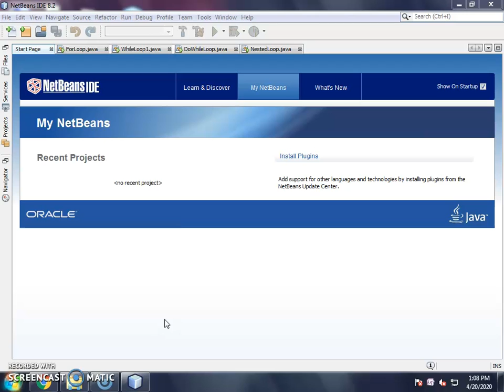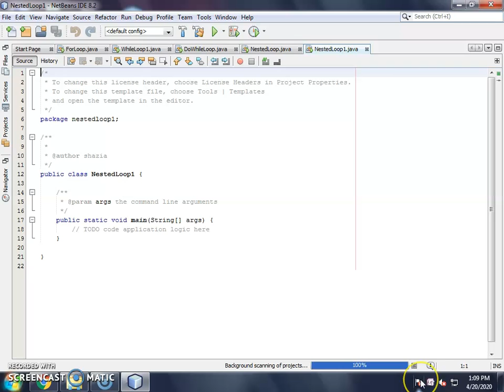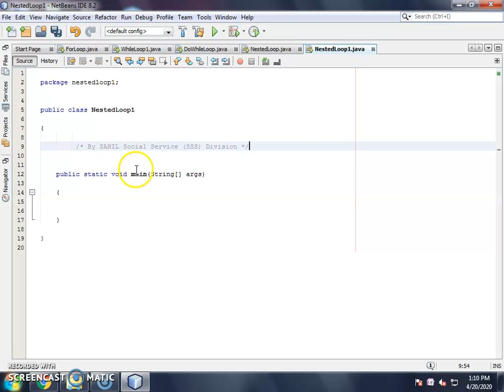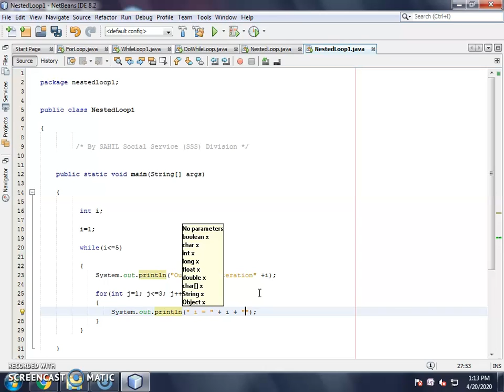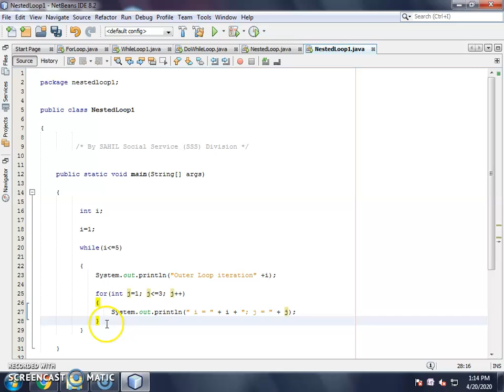JAVA Lecture 7 Nested Loop With Text & Numbers (Teacher 2) By SAHIL Social Service (SSS) Division